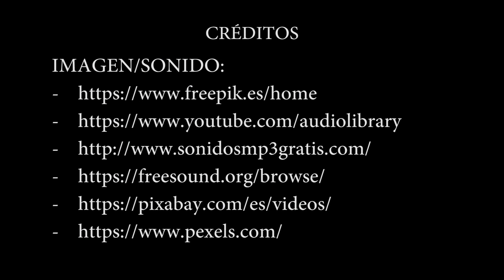Resumen DEPORTIVO 2021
Te invito a recordar las noticias deportivas más importantes que impactaron al mundo este 2021.

¡También puedes darle play al Resumen completo de noticias 2021!

Te invito a dejar tus comentarios, aclaraciones o solicitudes. Lo importante es aprender todos juntos. Tus aportaciones nos permitirán crecer como comunidad. :D

CRÉDITOS